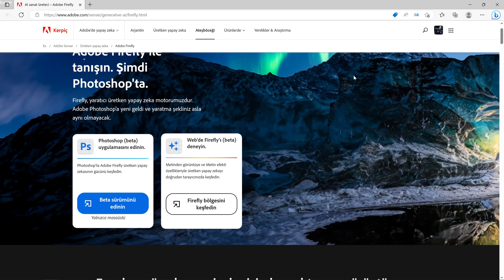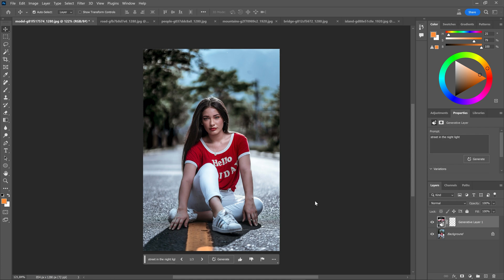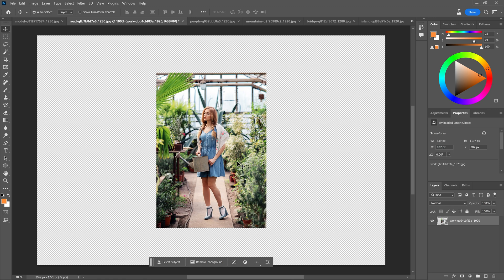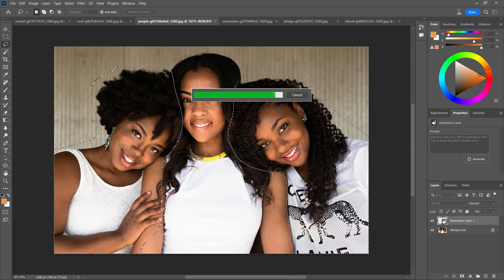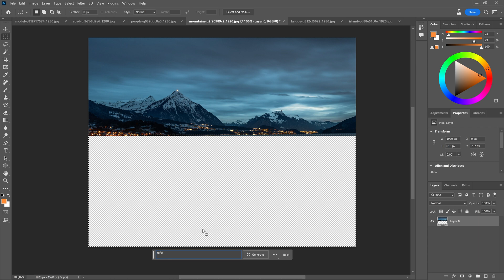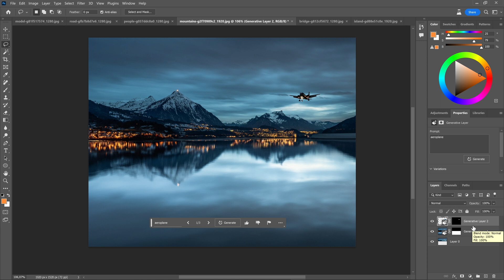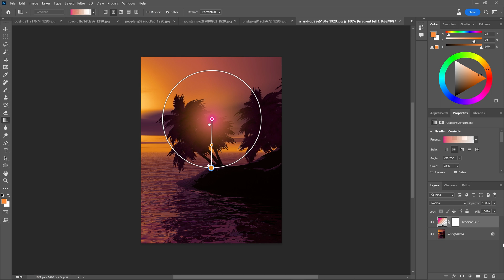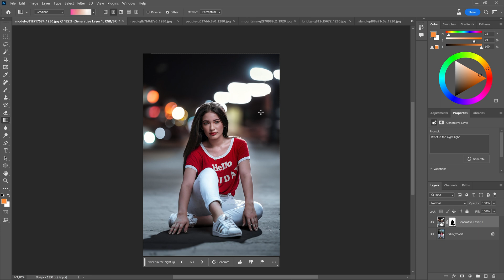PHOTOSHOP BOMBAYI PATLATTI l Yapay Zeka Desteği Geldi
Selamlar; Photoshop'a yeni gelen yapay zeka özelliklerinin tanıtımını izleyebilirsiniz.